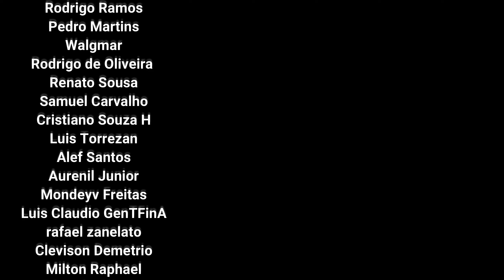(Rank Alto 6) Sereia Somnacanth e o Anjanath 33 - Monster Hunter Rise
(Rank Alto 6) Sereia Somnacanth e o Anjanath
00:00 Inicio & Armas do Nargacuga
02:02 Missão Uma elegância Sonífera (Somnacanth)
14:15 Missão Mais Perto do que Parece (Anjanath)

✅ Endereço
Caixa Postal 5687
Brazlândia DF